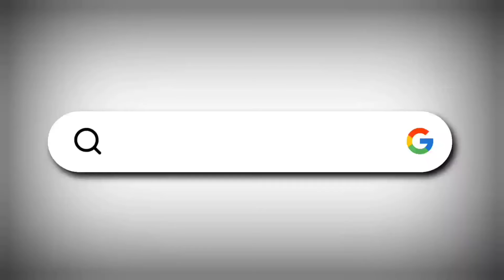Muncipulty ke adhykash category ko aur election lekar MLA Y.V PATIL ne kya kaha | I today news indi